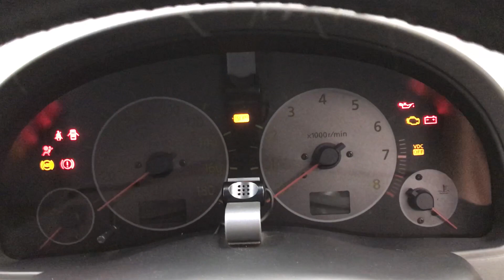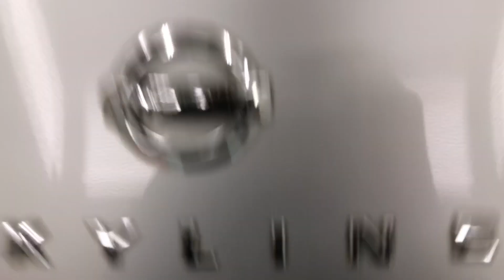19625A3SJ NISSAN SKYLINE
19625A3SJ NISSAN SKYLINE
19625A3SJ, NISSAN, SKYLINE,